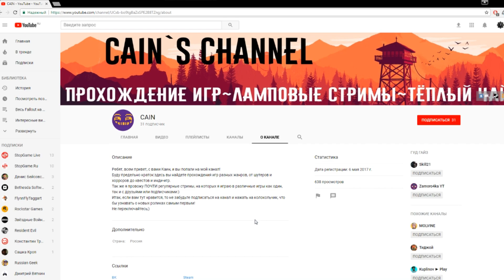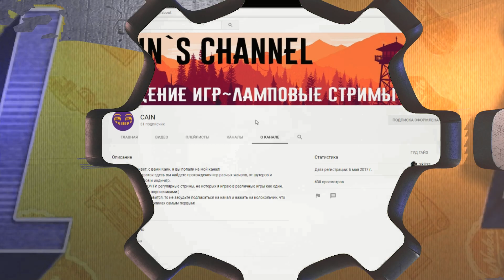Очень... странный квест из Fallout 3